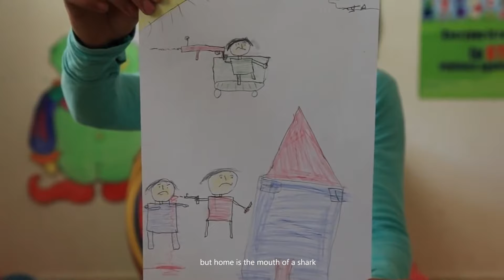Home by Warsan Shire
Sit, watch and listen. One of the great poems I've read. Hope you will enjoy.

*forgive me for my voice.

I believe all content used falls under the remits of Fair Use, but if any content owners would like to dispute this I will not hesitate to immediately remove said content. It is not my intent to in any way infringe on their content ownership. If you happen to find your art or images in the video please let me know and I will be glad to credit you.